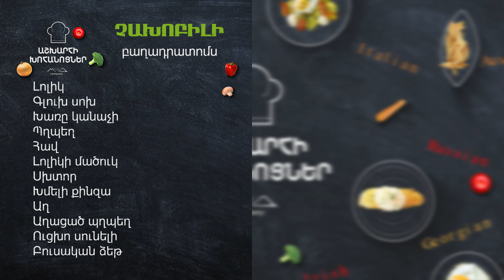Չախոխբիլի վրացական / грузинское чахобили / ქართველი ჩახობილი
Չախոխբիլի վրացական / грузинское чахобили / ქართველი ჩახობილი  /Ինչպես պատրաստել վրացական Չախոխբիլի / Как приготовить грузинское чахобили / Ashxarhi xohanocner / Աշխարհի խոհանոցներ